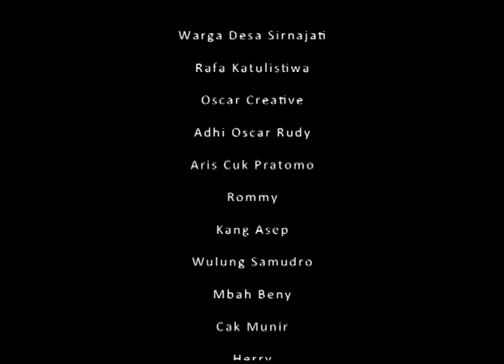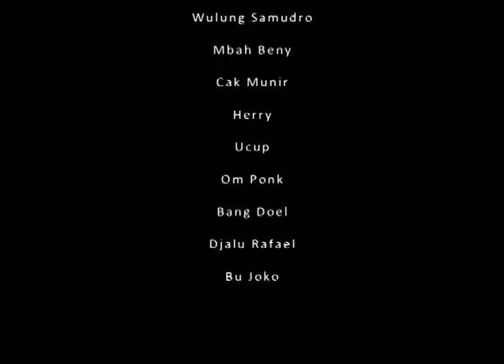Tangguh Awards 2012: Menanti Jawaban Doa